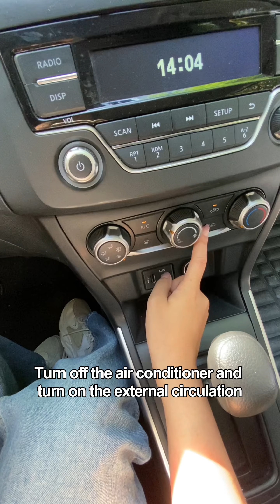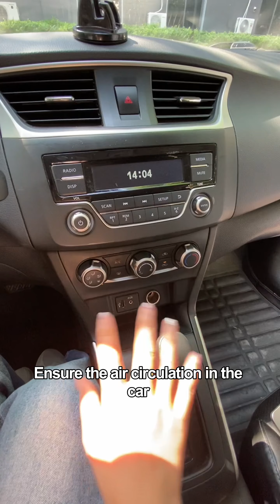Only 5% of drivers use car air conditioners correctly#car